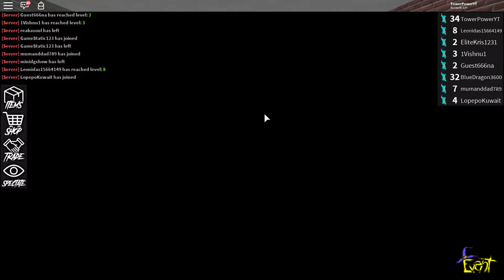Roblox Assassin ep4